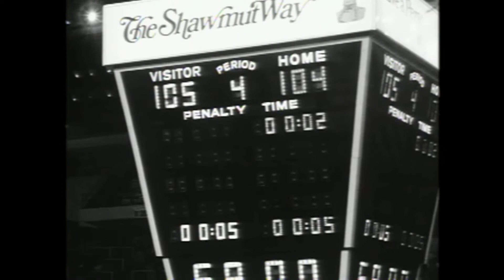Dave Bing 32 points vs Celtics 08.11.1974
Special recognition to fantastic series on NBA.com called 75 Archive. They share a lot of amazing, rare videos from the history of the NBA. Link: